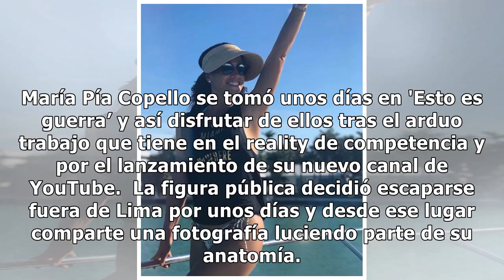María Pía Copello en foto de Instagram: "Aquí casual luciendo mis piernas"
María Pía Copello se tomó unos días en 'Esto es guerra’ y así disfrutar de ellos tras el arduo trabajo que tiene en el r...